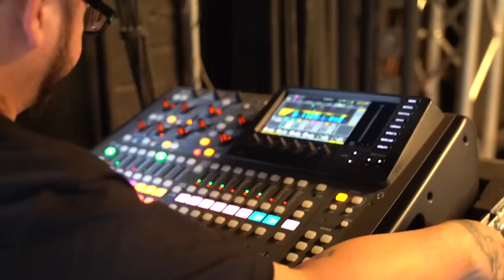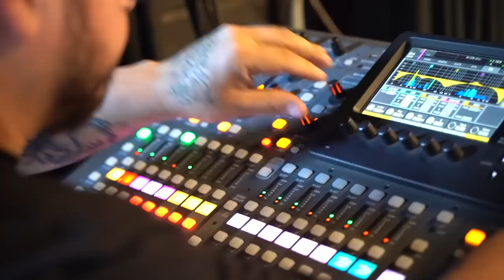Fresno Show ‼️ 559📍 ( Got turnt with the team, Carne asada, Birthday vibes🎂 🍾) Must Watch 🔥🔥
Thumbnail : @zonrsss

@DAMNBOIARDEEE for the music